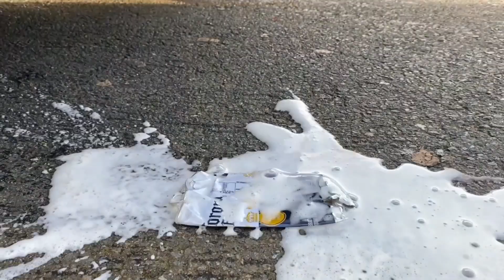The Best Crushing things with Car Compilation! 자동차로 바삭 바삭하고 부드러운 것을 분쇄! 실험용 자동차 대 콜라 슬라임 캔디 토 이 트럭